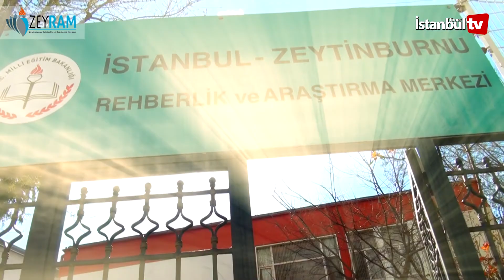ZEYRAM - Verimli ders çalışma ortamı nasıl olmalıdır? - Akın ERTAŞ